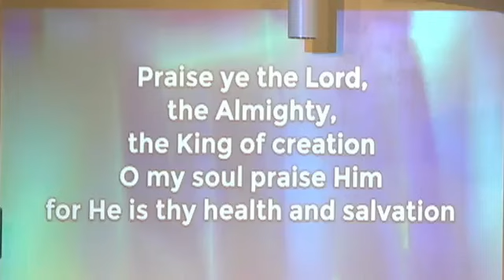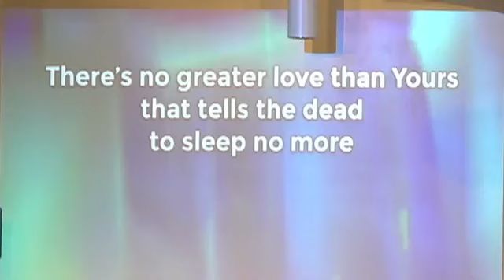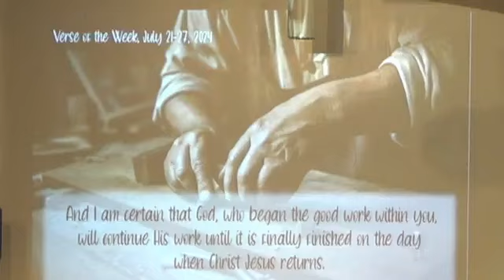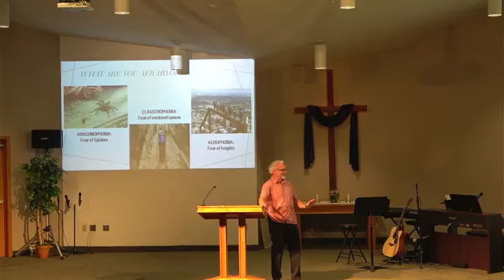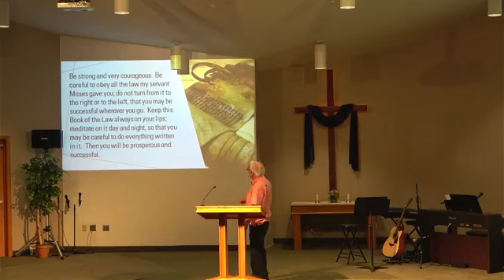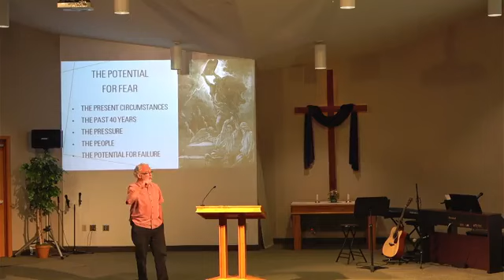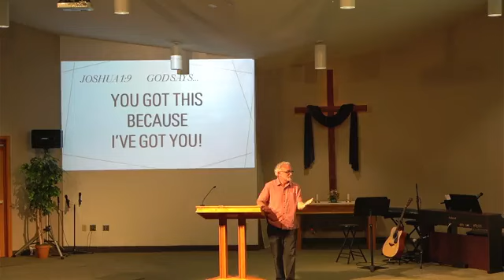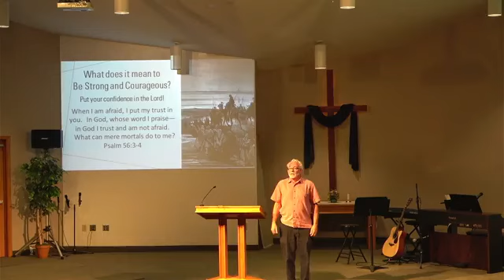7/21/24 Worship Service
Joshua 1:1-9